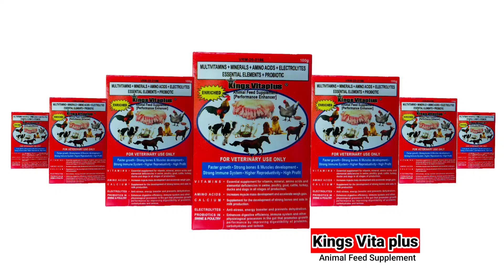Paano gamutin ang pneumonia sa baboy / Wag ito baliwalain / 387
Paano gamutin ang pneumonia sa biik o baboy. Wag ito baliwalain dahil pwede silang mamatay sa pneumonia .